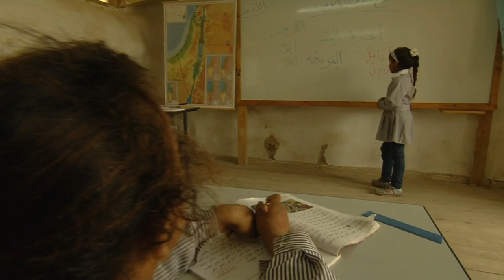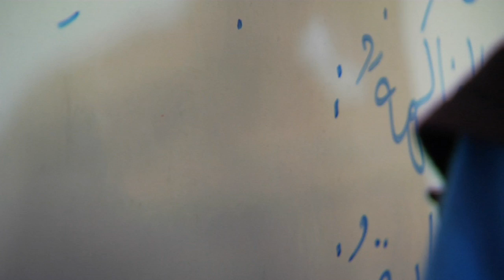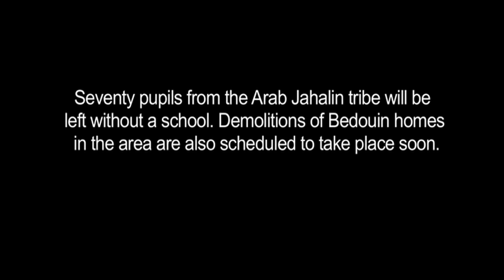Slum Stories: Israel - School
'Ask these kids what their biggest dream is and they will say it is to keep this school so they can learn to read and write,' says a teacher of the Al-Khan Al-Ahmar primary school. But their dream is surrounded by uncertainty. The school is threatened by demolition by the Israeli authorities.

This video is part of the Amnesty International project. An online videochannel about the life in slums in different parts of the world.

All videos can be watched with English, Arab, French, Spanish, German and Dutch subtitles.